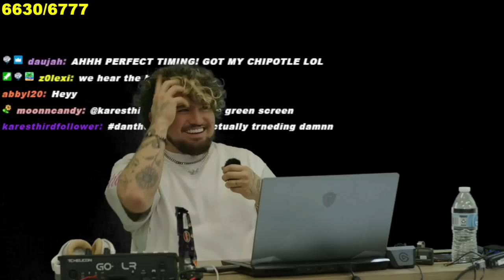OnlyFans Girl Blind Dates 6 Guys *FULL STREAM*